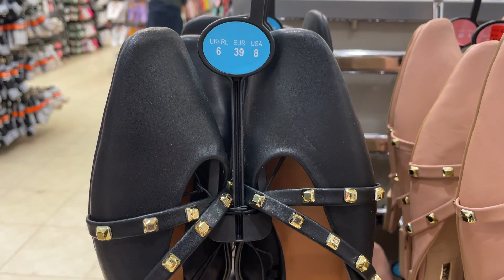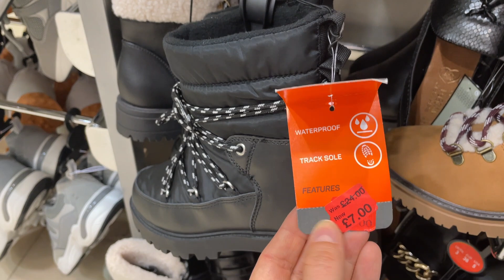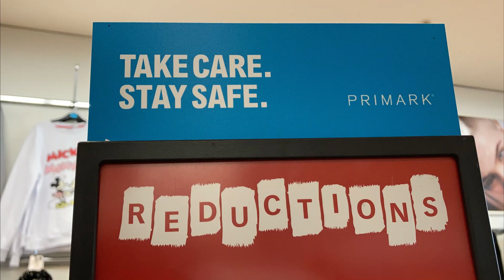PRIMARK WOMEN'S SHOES SALE - April 2022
Primark Shoes Reduction - End April 2022